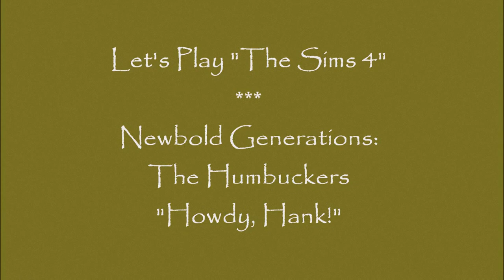Let's Play The Sims 4 "Newbold Generations" (17) The Humbuckers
Mr. and Mrs. Homer Henry Humbucker, Jr.
are pleased to announce
the birth of their son
Homer Henry Humbucker, III

Daphne Bowie and Wrennie-Mae Humbucker voiced by
The July Lioness